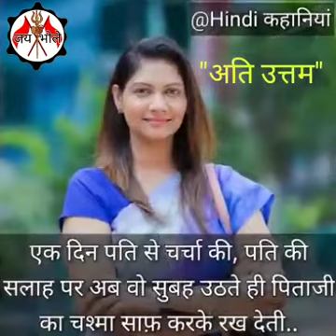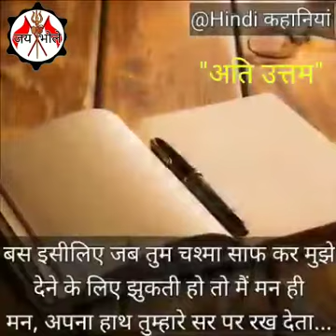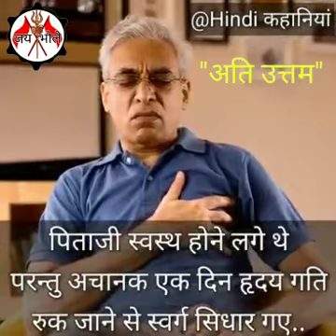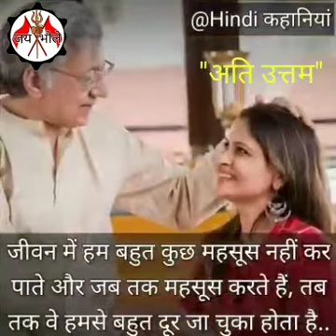29 September 2022